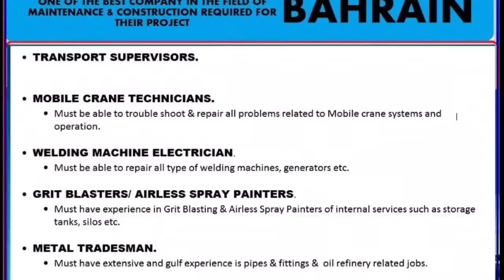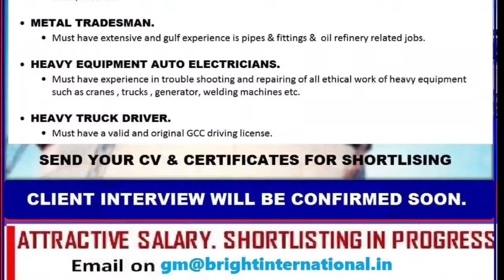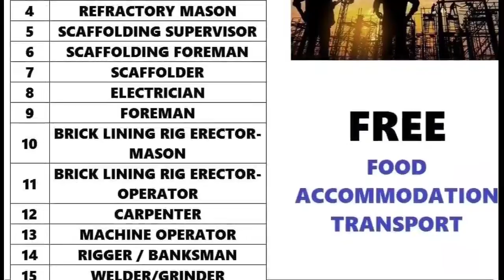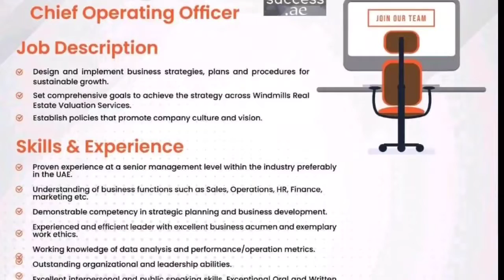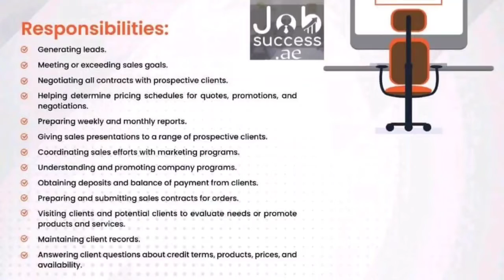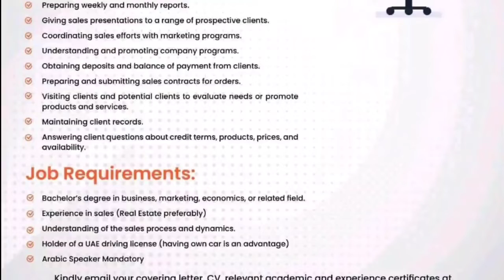8 Nov| Assignment Abroad Time Today | Gulf Job Want Paper | Free Job | Europe Job